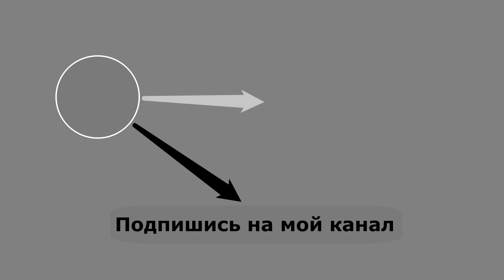(15) Ура! У сирийского хомяка Мандаринки Новоселье !!!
У сирийского хомяка Мандаринки новоселье! Приходите в гости! Будем рады!
Спасибо Игорю Хрому за футажи.